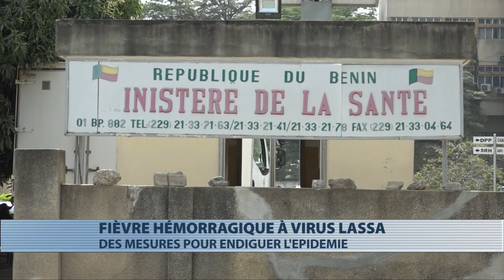Santé : message du ministre sur la fièvre hémorragique à virus Lassa